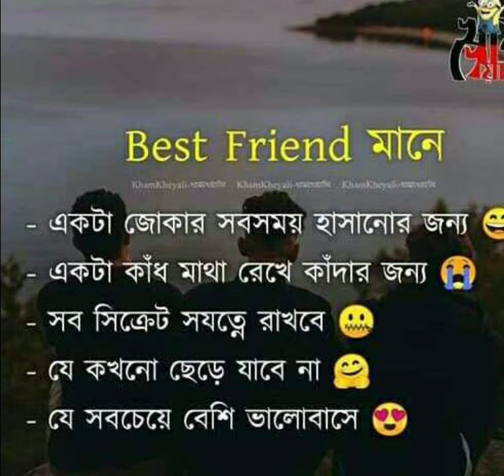cute || best friend || status || bangla 😊